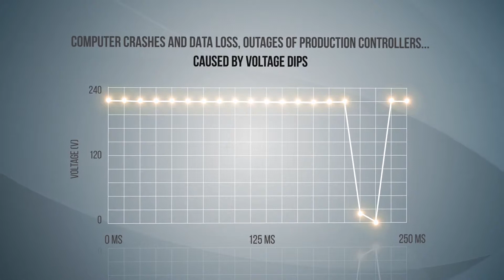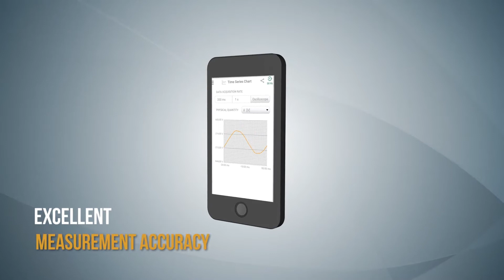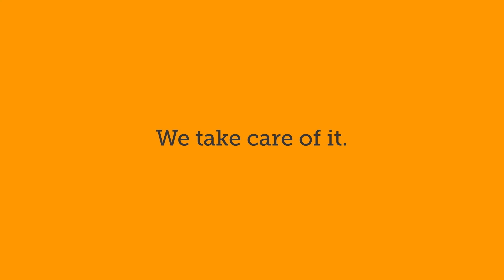WeSense | Analyze Power Quality via App | A. Eberle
A. Eberle turns your smartphone into a power quality analyzer!